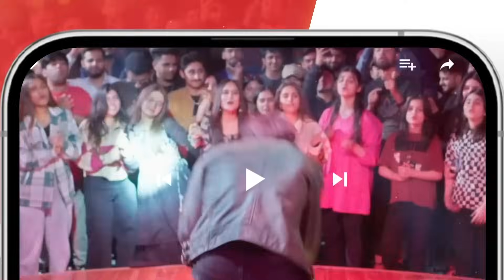Kya Sarah Ko Larkay Par Aitebaar Hai..? tubaanwar shahzadnoor - Dil Pe Zakham - HUM TV